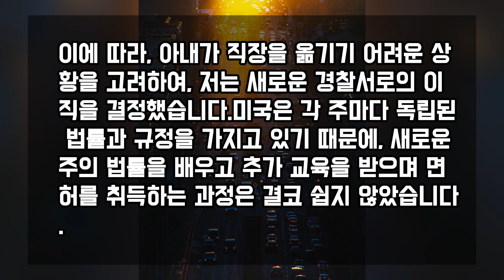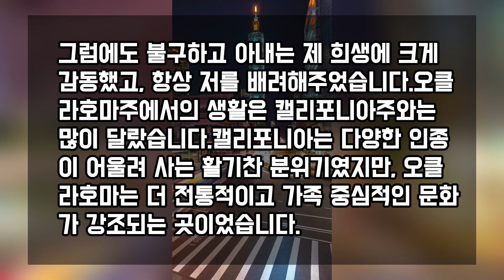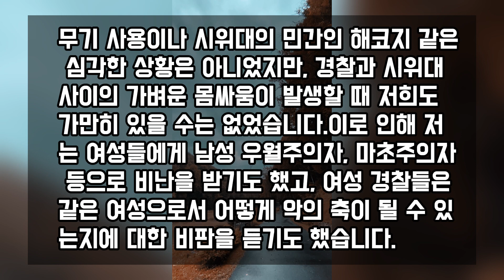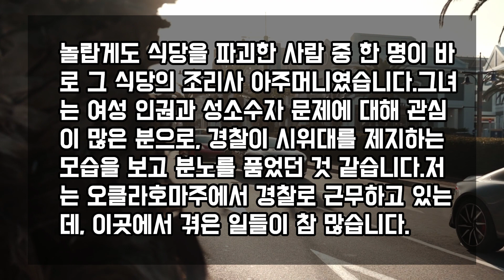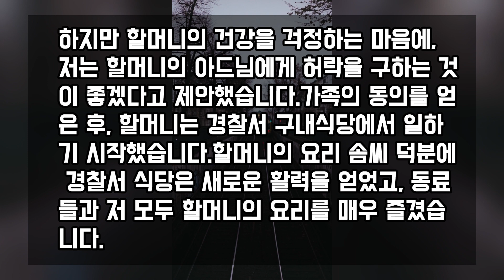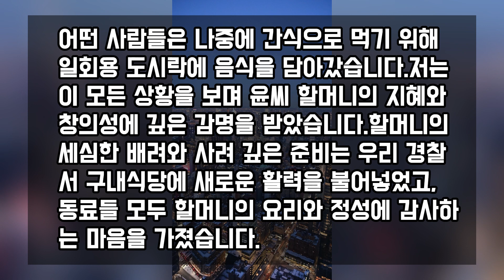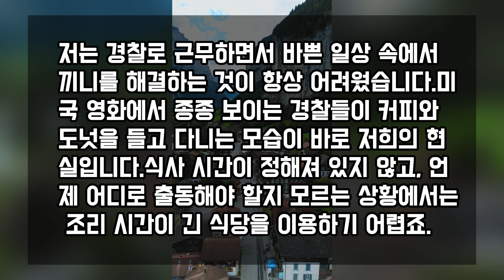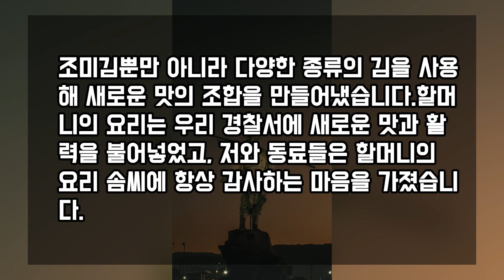미국 경찰이 무력 시위로 굶던 날, 한국 할머니가 내민 요리에 모두가 환호! "이런 맛 처음이야"